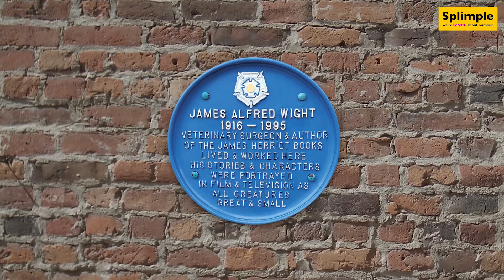Splimple - World of James Herriot Collection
Greetings card publisher Splimple announces the release of a new range of cards and gifts, illustrated by Alison Lingley - the creator of Alison's Animals.

Alison Lingley has created 12 original illustrations which encapsulate what James Herriot means to so many people … gentle humour, wilfully clever animals, traditional veterinary medicine, a sprinkling of nostalgia – and of course, rural Yorkshire.

Ten percent of the revenue generated from sales of the range is being donated to the James Herriot Foundation Trust, a charity that provides financial support to Veterinary Nurses through their vocational training.